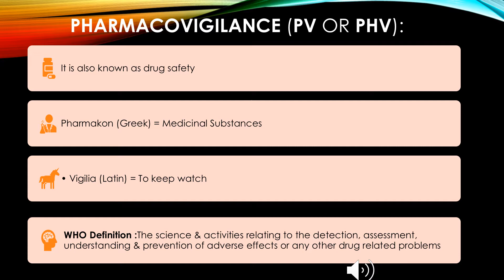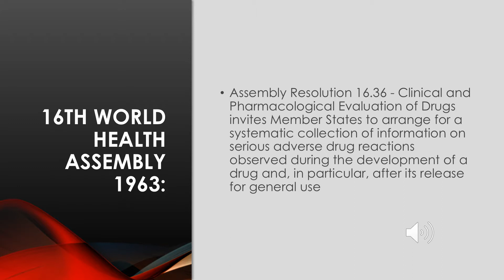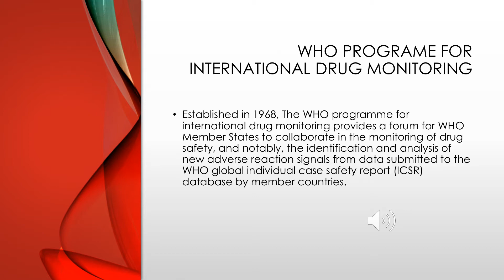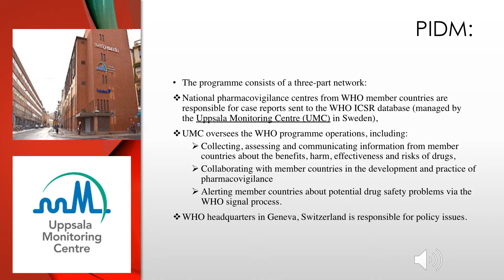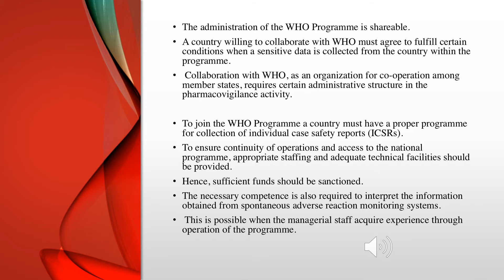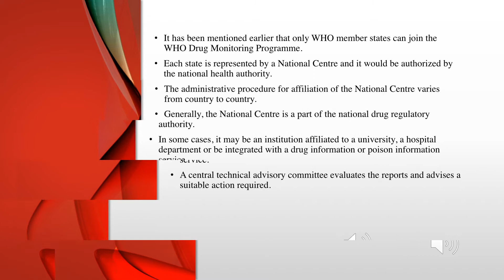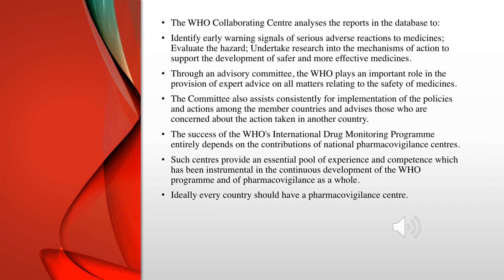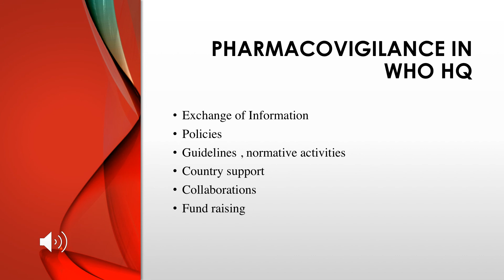PIDM telugu by MSR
This video is all about the programme for international drug monitoring , Uppsala monitoring centre, WHO headquarters and its functions